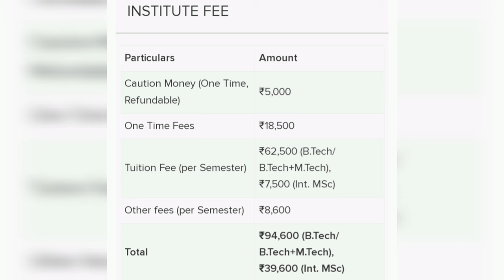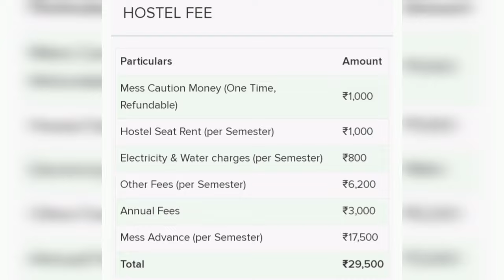Top 5 engineering college in West Bengal 😍😍 | Indian's No. 1 largest College 😱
taki aisi aur videos banane ka motivation mile